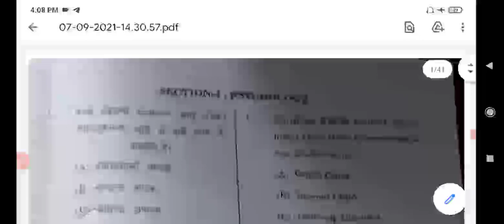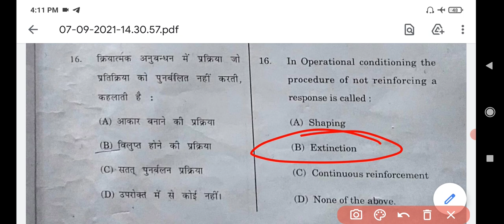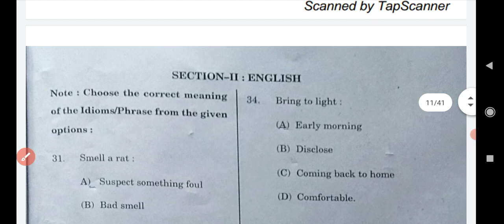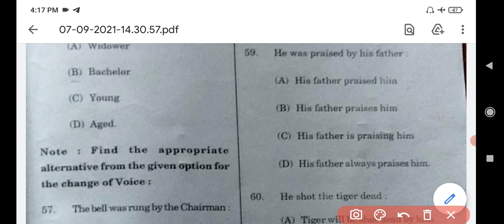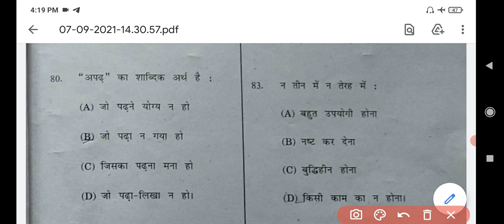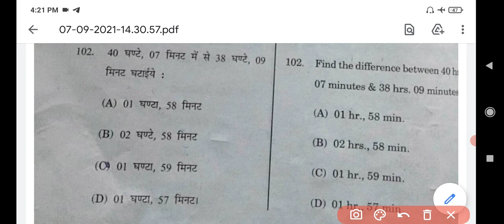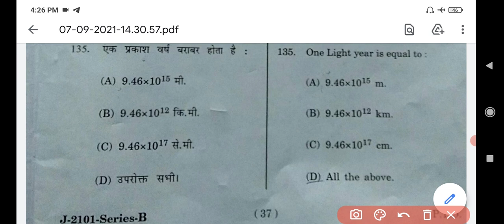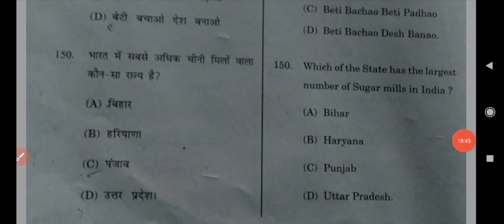Answer key of HP JBT TET June 2021.... Answer key of All_Sections....Exact & Accurate Answers 📚📚📚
Accurate Answer Key of Every section/part of JBT_TET_2021

Answer key of JBT_TET_JUNE_2021

Answer key of every part English Hindi Psychology Maths Gk of Jbt Tet June 2021